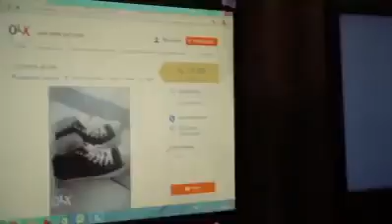Palin sad song